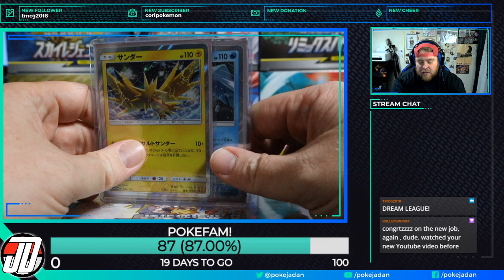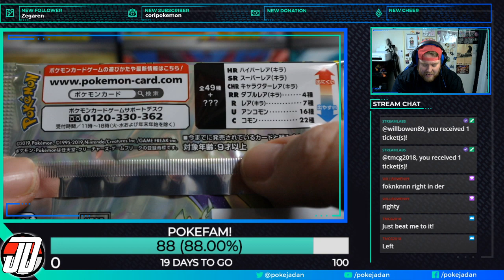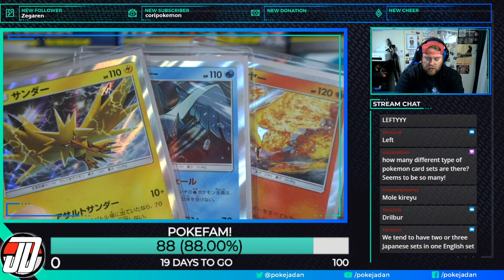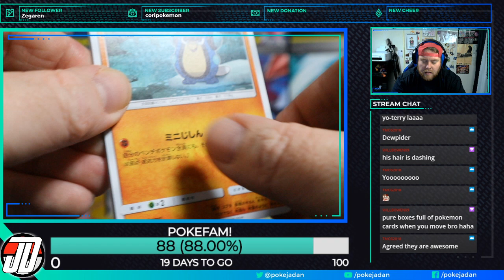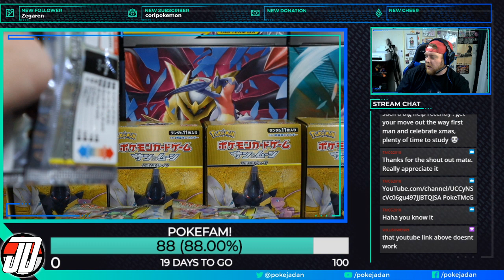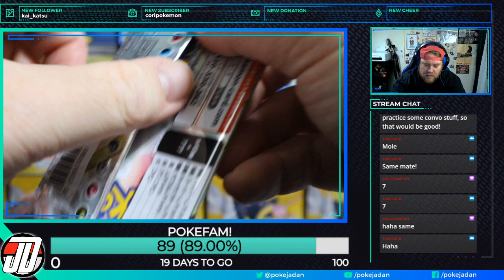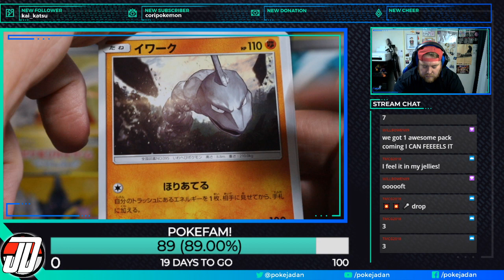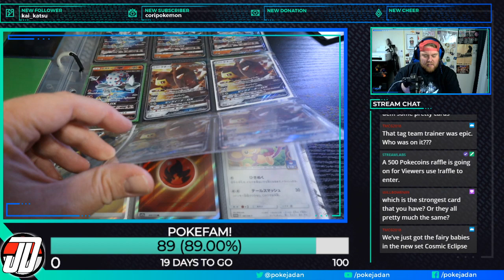Pokemon TCG: FULL STREAM: DREAM LEAGUE UNBOXING [NOV 2019]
Opening a box of dream league from Japan!

Dream League is a Japanese expansion of the Pokemon Trading Card Game. This set contains lots of rare Pokemon cards as well as full art Pokemon cards. This pikachu card is one of my favorite cards from the dream league expansion.

Original Stream Details:

Stream Name: DREAM LEAGUE OPENING
Stream Date: 10 November 2019

About PokeJaDan:

My name is Dan and I live in Japan. I recently started collecting pokemon cards. I also enjoy playing pokemon cards. The pokemon trading card game is very popular in Japan and Japanese pokemon cards are popular all over the world. I like to play Pokemon TCG online through PTCGO and in real life at trading card shops in Japan. I also enjoy making pokemon card unboxing content and pokemon tcg pack opening videos.